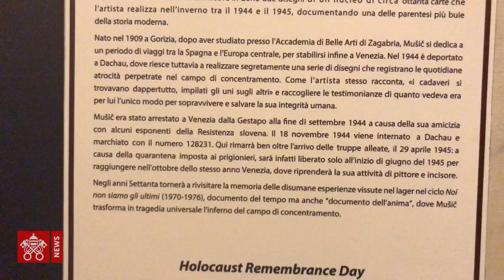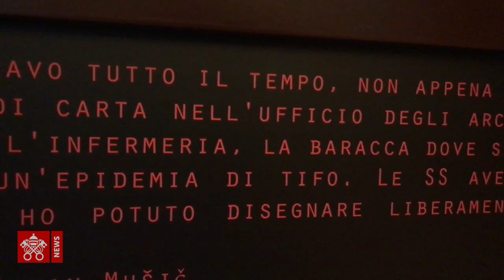Giorno della Memoria, i Musei Vaticani espongono "Dachau" opera uscita dal lager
Giorno della Memoria: nei Musei Vaticani “Dachau”, opera disegnata nel lager

Per commemorare le vittime dell’Olocausto, dal 26 gennaio al 2 marzo i Musei del Papa espongono con particolare rilievo, nelle sale della Collezione d’arte contemporanea, l’opera del pittore sloveno Anton Zoran Mušič, a matita su cartoncino, realizzata durante la prigionia nel lager tedesco. Micol Forti: “una tragedia da mantenere viva nel presente”